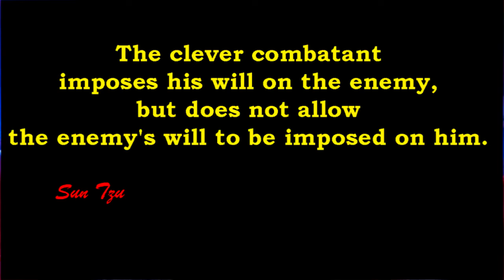Taliban: Destined to Succeed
The Taliban will succeed over America because of Barack Obama and the Democrat-controlled Congress.

Either America and our Constitution are protected UNCONDITIONALLY - or they are not.